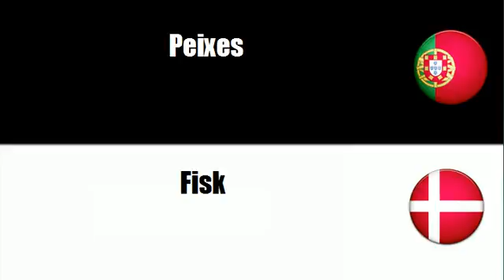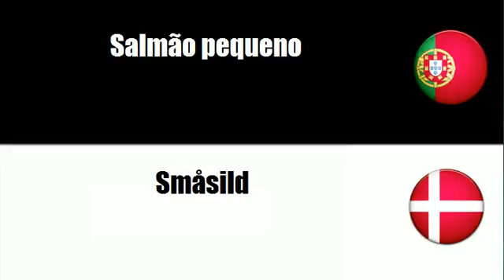Aprenda vocabulário Dinamarquês # Tema = Peixes